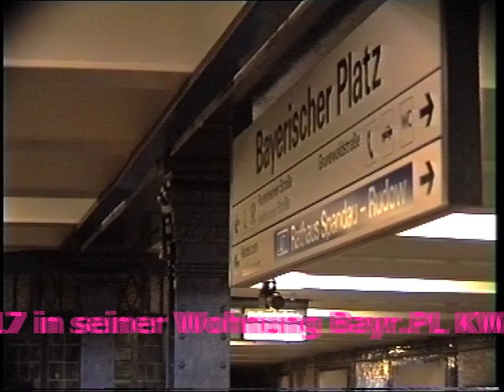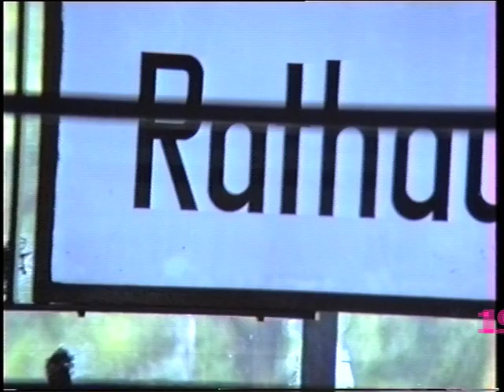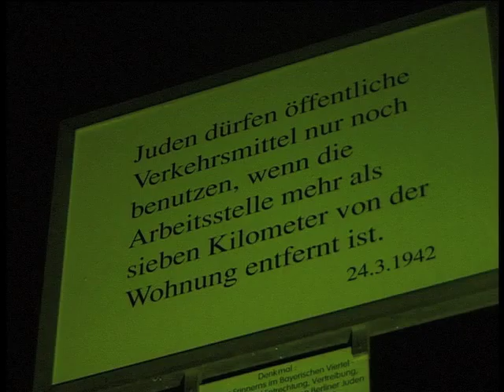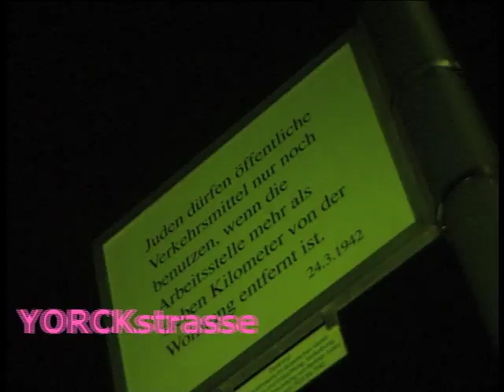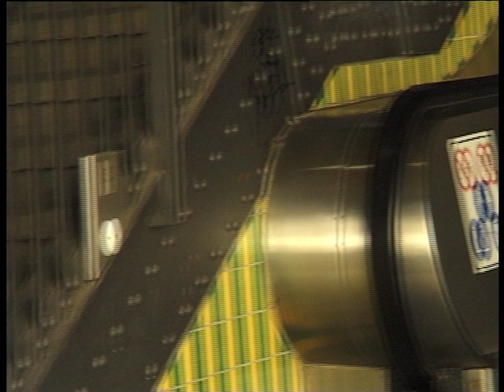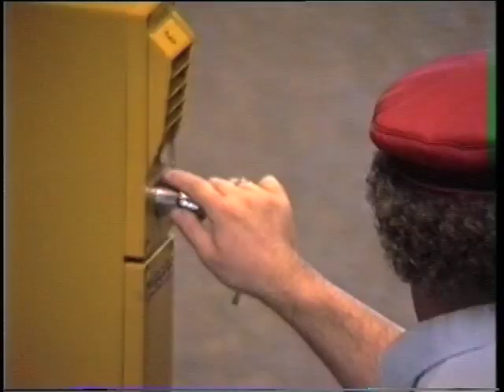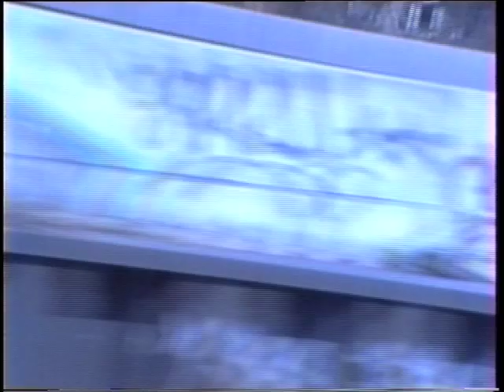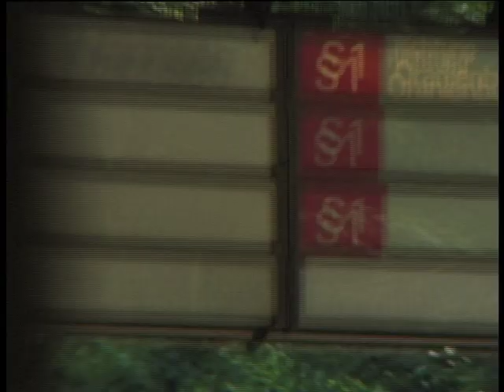Berlin 1908-1997 S Bahn U bahn day Architektur ©carlaegerer.de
after ww1: working class not willing to go to war. 1918 to 1932 rising of igual opportunity – and peace .
long version S- und U- Bahnstationen in Berlin 58 min im architekturmuseum München
short version:  day   1907 lise meitner left Vienna  for berlin where she stayed 30 years.1913 developed first nuclear fission near Mexicoplatz city trainstation. Einstein lived 1918 until 1933 at Bayrische Platz. installed at home Institute for Physics. later named Max Panck institutes at Dahlem. bayrischer platz jewish founded ,  promoterism by salomon haberland  (gründerzeit )
turn of the century  bayrischer platz . he developed Metro line.1910 Inauguration U-Bahnhof Bayerischer Platz …  Rathaus Schöneberger -Innsbrucker Platz- Victoria Luise Platz-Nollendorfplatz.
Berlin, the mecca of theoretical physics. 1918 to 1932 rising working class  was not willing to go to war! new warlords  wanted reinstall the empire of  military. pacisfist rising  democracy ideas  idolizing of academics:  1918 to 1932 rising of igual opportunity – and peace  ..in Vienna 60% of the lawyers were of jewish origin .
new warlords  wanted reinstall the empire of  military. factories principals were  rich nobles , military offiicers of ww1  financialy backed up by factories owners  officers of ww1
Legal thievery of Innovative Achievements  by expropriation of jews.
reflection: 1946 jewish rivals were eliminated ---aryien intellectuals entered in positions of power in Universities institutes , science: old think models predominating. innovative creative scientist and new think models moved out of democratic germany . exiliated jews never came back.
Carla egerer:“ S+U-bahn-stationen berlin 1908 bis 1997“ film konzept kamera schnitt texte c.e.
Der film wurde 1994 bis 1997 in vier jahren aufgenommen-- strecken der U+S bahnen deren grossstadtatmosphäre. von architekten des urbanitäts-gedanken und stadtteil harmonie geprägt …gefilmt in bewegung aus den fahrenden zügen heraus hin und rückfahrten und in den bahnhöfen - 1994 bis 1997. Bebauungsplan berlin. Ursprung landschafts architekt und gartenkunst planer von 1840 carl von lenneé. hat Tiergarten mit Sichtachsen angelegt, Dann strassenzüge : die Yorckbrücken und die Gneisenaustrasse, den Nollendorfplatz. den wittenbergplatz. Den berliner platz. Die Kleiststrasse. Den Landwehrkanal.
 Architekten:
Johann Emil Schaudt 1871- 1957 (bayr.viertel) Friedrich Gerlach 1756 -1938 ---Alfred Grenander 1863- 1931 (U-bahnstation U- Nollendorf, U-Potsdammer, ) Gustav Hart 1864–1929+ Alfred Lesser 1871–1915 (U-Mexikoplatz) --- Richard Brademann 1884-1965 ( U-Unter den Linden, U-Potsdamerplatz, S-Wannsee )
Neue Sachlichkeit ,  Karl Cornelius  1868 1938, S-Yorckstrasse, S-Anhalter Bahnhof- Franz Schwechten 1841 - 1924 Neubau des Anhalter Bahnhofs--Johannes Kraaz 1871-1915 (gestalt. U-Bayr.platz, U-rathaus schöneberg)       Fritz Encke  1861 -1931 (gartenbauarchit.-U-bayr.pl-) Bruno Möhring 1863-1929  Hochbahnstation Bülowstraße 1902 ---Botanischer Garten:Gustav Erdmann 1853–1922 und Ernst Spindler 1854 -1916
U-bahnhof: bayrischer platz erb. 1908 , Johannes Kraaz 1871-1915      gestaltet–U-rathaus schöneberg –U-nollendorfplatz
 Hochbahn  bei der Rampe in der Kleiststraße.   -S-bahnhof: Yorckstrasse 1939  (=1891,   S -Großgörschenstrasse 1939 elektrisch) innen-aussen, -Schöneberg -S-Wannsee-bahn
Sitze + Innen-design   1933 bis 1997—DIENSTRAUM - häuschen Antike Holzbänke ab 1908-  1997 auf den Stationen , S-Bahn Zugabfertigung der Schaffner mit roten Käppis auf den Bahnhöfen über Lautsprechersäulen mit Schlüssel am Bahnsteig und Trillerpfeife  …. Wandfliessen : U-bahnstation Bayrischer platz
long version :
S- und U- Bahnstationen in Berlin 58 min im architekturmuseum München